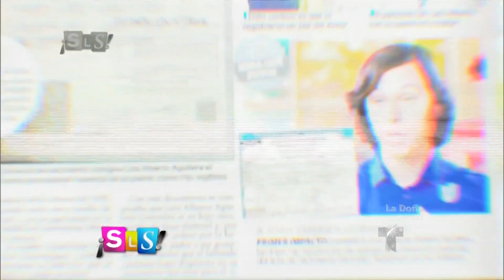Suelta La Sopa | Hijos de Juan Gabriel se preparan para primera navidad sin su padre | Entrete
Video oficial de Telemundo Suelta La Sopa. Iván Aguilera cuenta los planes de fin de año junto a sus hermanos.